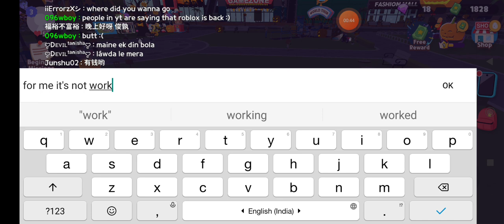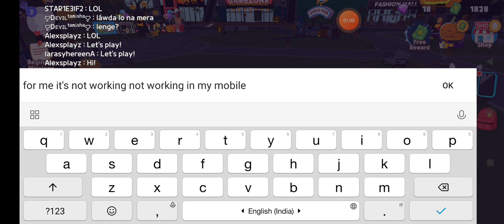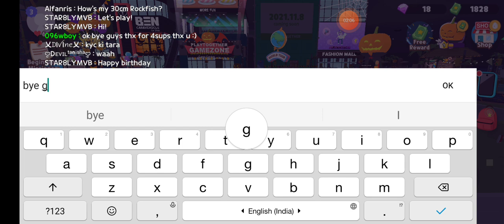roblox is back :)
but it's not working for me :(